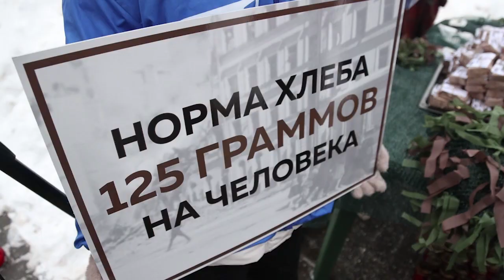Митинг на «Аллее Памяти»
В день 80-летия полного освобождения Ленинграда от блокады прошло памятное мероприятие с возложением цветов и реконструкцией осаждённого города